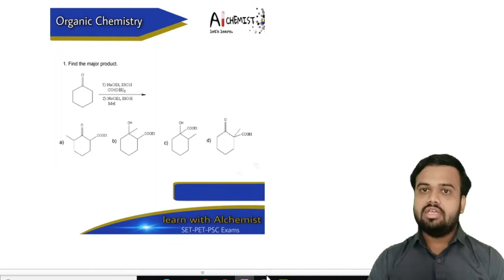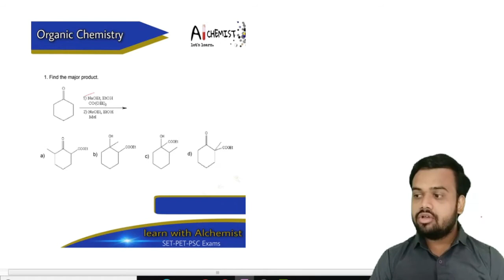Q1|Organic chemistry|Question series|NET|GATE|NEET|JEE|IITJAM|TIFR|BARC|SOLUTION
We started the question series of chemical science for the student who is preparing for the exam like NET, SET, GSET, MHSET, PET, GATE.
In this series, we will provide you the detailed concept of the question and you will learn every concept in just 10-15 minute video lectures.

 If you are preparing for the SET exam for chemistry and don't know how to qualify for the exam then join our crash course, teaching mode is online and you will get our institute app subscription for this course so you can access our recorded video lecture anytime and anywhere, So contact us to get details about the course and fees structure.